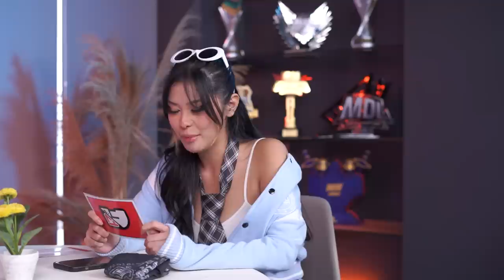Blind Date Eps.7 | Rekt - Mindy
Kencan Buta; bertemu atau berkencan dengan orang yang belum pernah bertemu sebelumnya